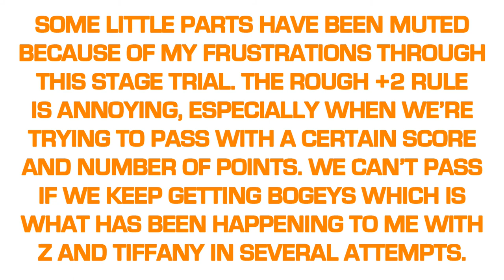Hot Shots Golf Fore! - #48 - Sixth Stage Trial with Tiffany!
Last time, we had a close VS match with Renee and Maya at the new course, Wild Green!

This time, with several frustrating attempts at this stinkin' stage trial for National Champion status, Z... I mean, Tiffany, tries to pass this trial with a score of -3 and have 2800 or more points. Why did this trial have to have +2 for landing in the rough? That rule has hurt every single one of my attempts at passing this trial until this one...